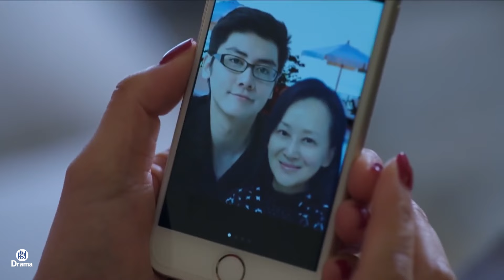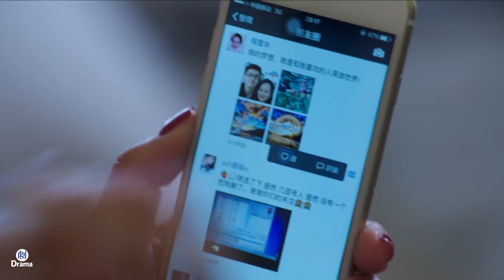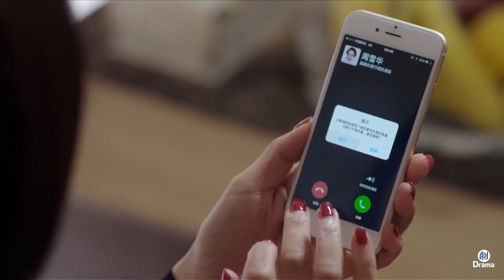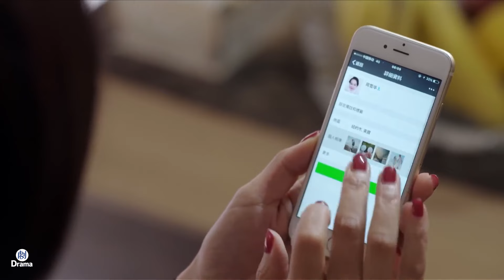窮小子身強力壯，富婆一眼看上，為了得到他，富婆用盡了手段！